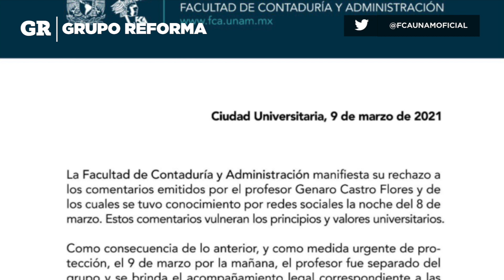Sugiere maestro de UNAM torturar mujeres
La Facultad de Contaduría y Administración sancionó al profesor Genaro Castro Flores, luego de haber hecho comentarios misóginos relativos al 8M.